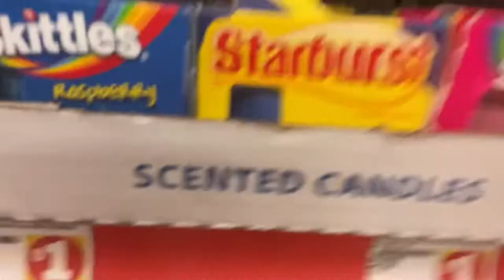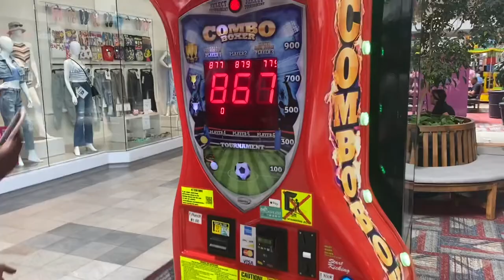KICKED OUT THE MALL!!! | A Day In The Life; STYR #2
LOOK ME UP ON APPLE MUSIC TOO MUSIC ALL OVER EVERY PLATFORM CHECK ME OUT ON GOOGLE TWO, LOVE ~ Satyr